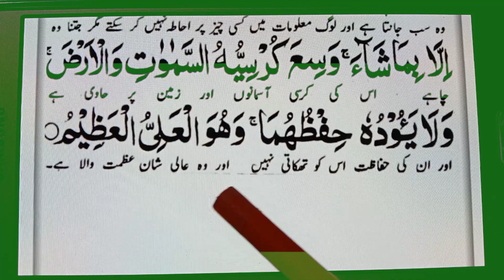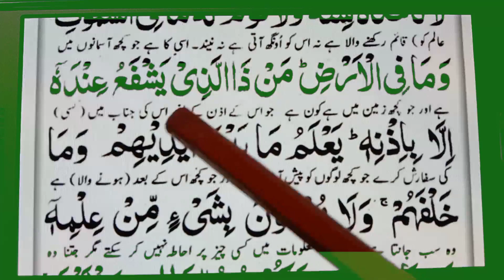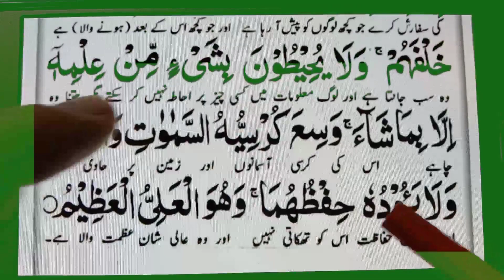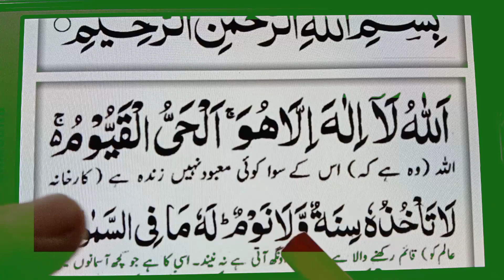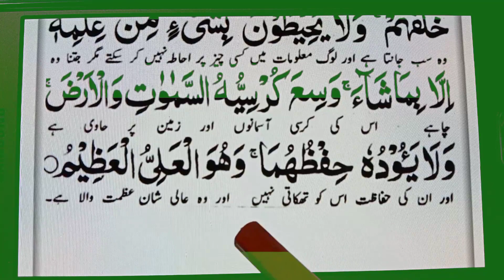Learn How to recite Ayatul Kursi Word by word | Ayatul Kursi Surah | Online Teacher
In This Video Today Insha Allah I Will Teach here Learn How to recite Ayatul Kursi Word by word With Urdu Translation.

Covered Topics

Learn How to recite Ayatul Kursi Word by word.
Ayatul Kursi.
Ayatul kursi with translation.
Ayatal kursi.
Atal kursi.
Kursi.